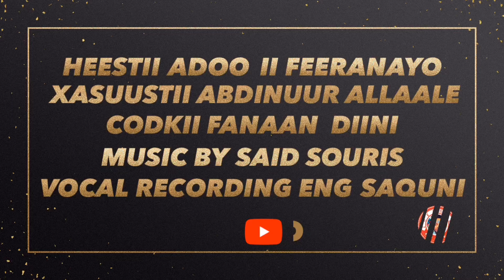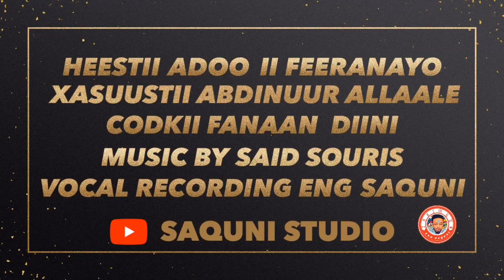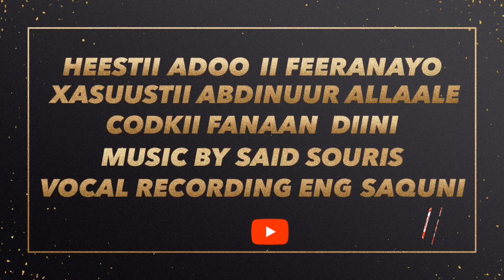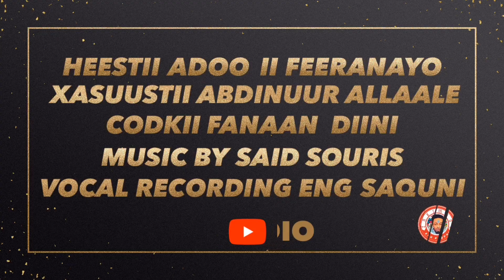FANAAN DIINI ADOO II FEERANAYO 2020 XASUUSTII ABDINUUR ALLAALE (OFFICIAL BY SAQUNI STUDIO )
Copyright by protected saquni studio

HEESTII ADOO II FEERANAYO
CODKII FANAAN DIINI
XASUUSTII ABDINUUR ALLAALE
MUSIC SAID SOURIS
VOCAL RECORDING ENG SAQUNI
SPECIAL THNKS
WALAALAHA EDMONTON